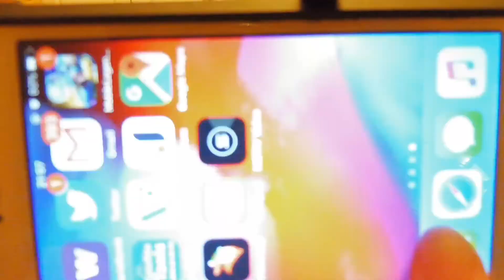My Mobile Vlogging Set Up (Tagalog)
This is my best Mobile Vlogging  Set Up, I use lavalier/lapel mic sometimes but I think I will use this mic starting now coz it's much better than my lapel mic.

Guys, we don't need fancy expensive stuff to vlog, as a starting vlogger we have to use what we have and do upgrades later on.

Camera Used: Iphones SE
Audio: Shure MV5 Microphones.
Editor: Videoleap IOS App
Table Tripod: Igadgitz

Wattpad: singmeyoursoul